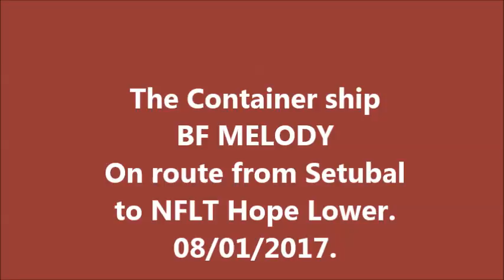Thames Shipping by Richie Sloan, The BF MELODY Container ship.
The BF MELODY Container ship coming up the Thames on route from Setubal to NFLT Hope Lower, 08/01/2017.